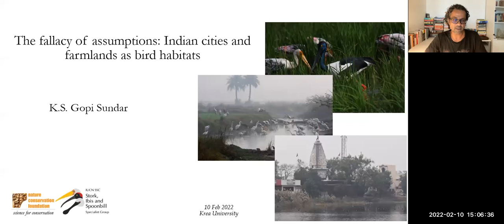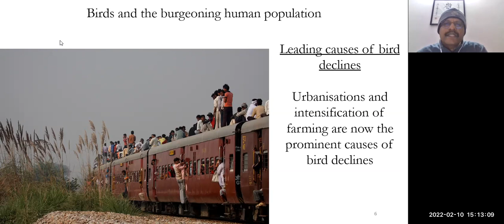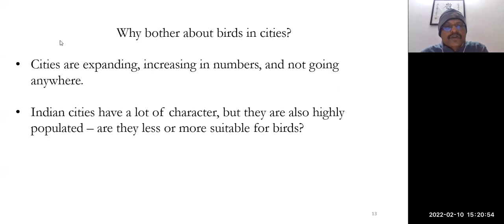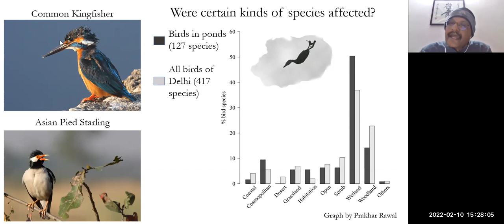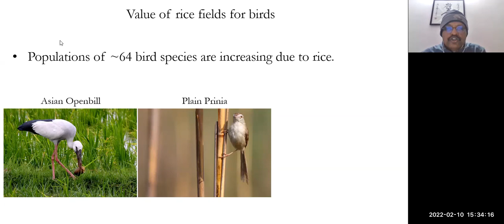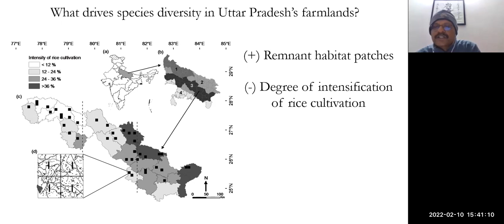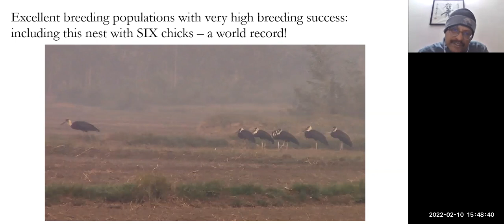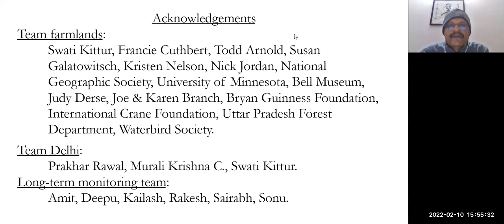Krea Environment Talks with K S Gopi Sundar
Llisten to a critical talk by K S Gopi Sundar, Scientist, Cranes and Wetlands Programme, titled The fallacy of Assumptions: Indian cities and Farmlands as Bird Habitats. The talk sheds light on the many “broad assumptions regarding how birds respond to urbanization and farming”. Dr Gopi Sundar, who obtained a PhD from Minnesota University in Conservation Biology passing out as the Outstanding Graduate of 2011, will allow us re-visit some popular assumptions we make with regard to birds and other life forms in Indian settings.